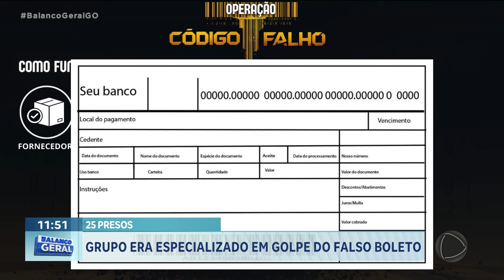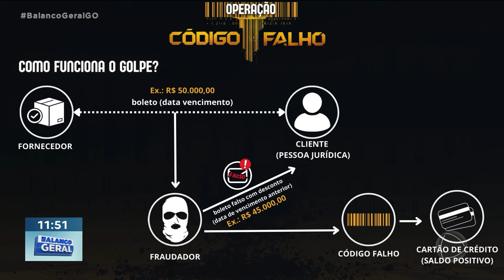25 PRESOS: GRUPO ERA ESPECIALIZADO EM GOLPE DO FALSO BOLETO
25 PESSOAS FORAM PRESAS SUSPEITOS DE FRAUDE ELETRÔNICA. ELES FARIAM PARTE DE UMA QUADRILHA QUE APLICAVA O GOLPE DO FALSO BOLETO.